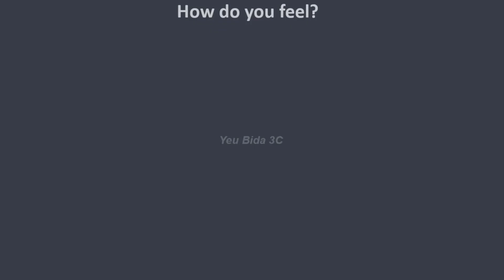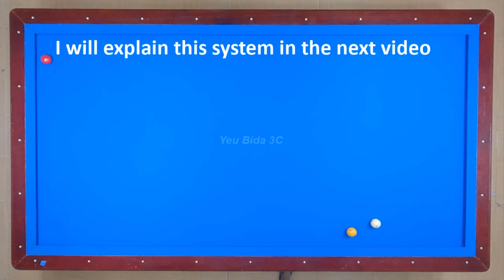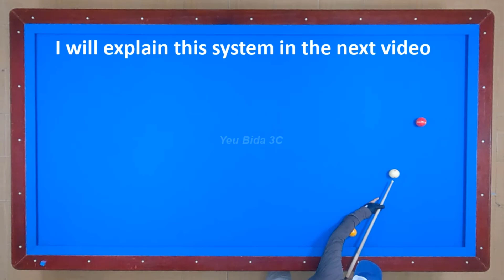3Cushion billiards tutorial LuckyShots and Semi-follow best shots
3Cushion billiards tutorial LuckyShots and Semi-follow best shots